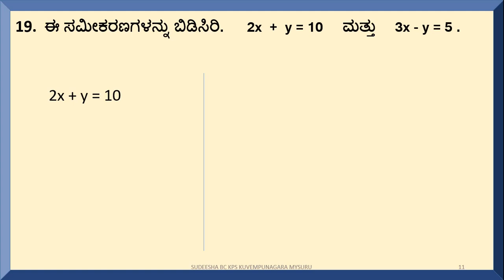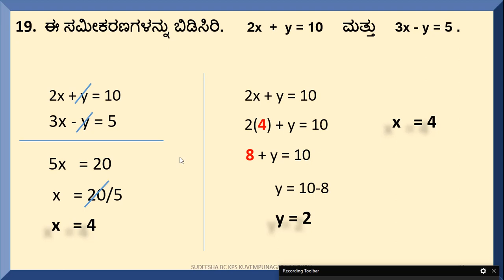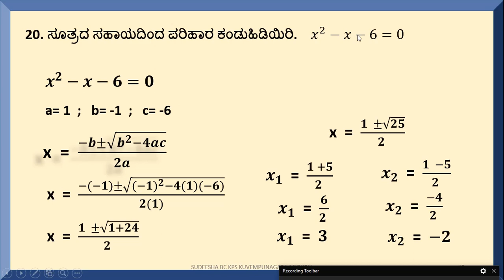SOLVE THE EQUATION QUADRATIC EQN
Solve the equations by elimination method      2x  +  y = 10     and    3x - y = 5
ಸೂತ್ರದ ಸಹಾಯದಿಂದ ಪರಿಹಾರ ಕಂಡುಹಿಡಿಯಿರಿ.    𝑥^2−𝑥−6=0